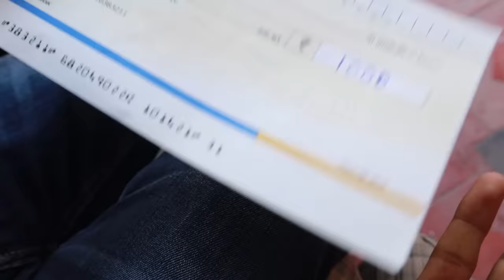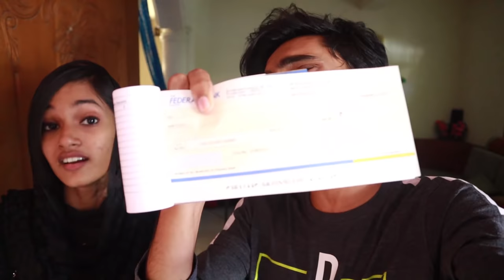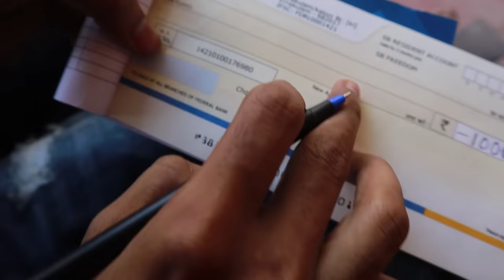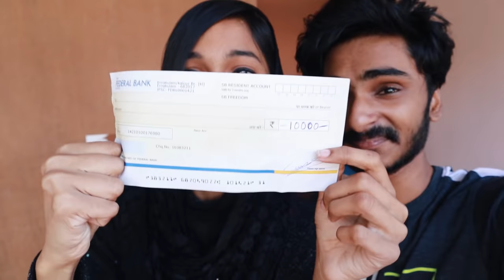കണ്ണ് 👁️അടക്കാതെ നിൽക്കുക😵RS:10000 സമ്മാനം🔥UNBOXINGDUDE l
(Pan card mandatory to avail offers)

Get Benefits worth 28,000/-* as well when you open an account with Upstox

EXTERNAL HD=

2.1 TO 5.1 AUDIO